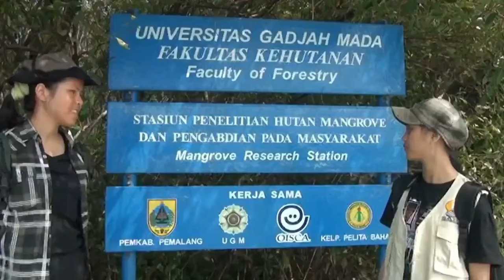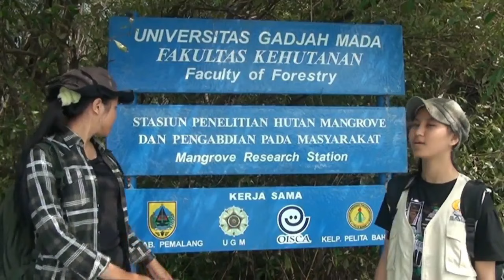Desa wisata mojo salah satu desa kreatif di pemalang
Desa wisata mojo salah satu desa kreatif di pemalang yang selalu di dukung masyarakat nya